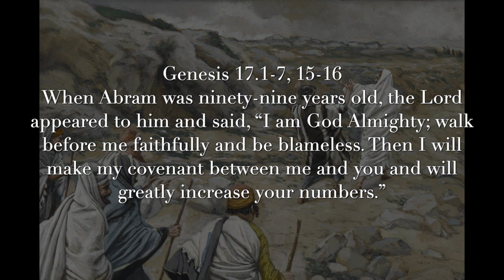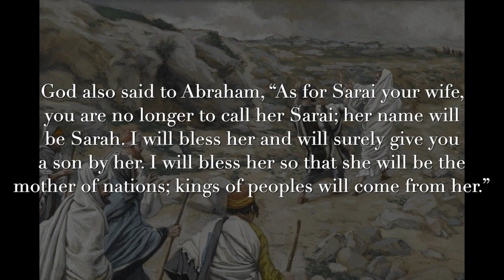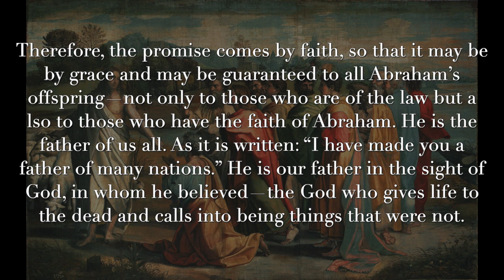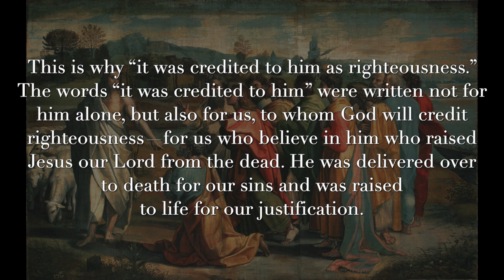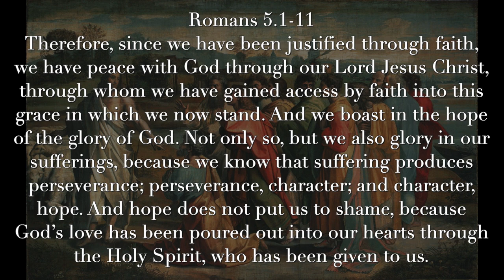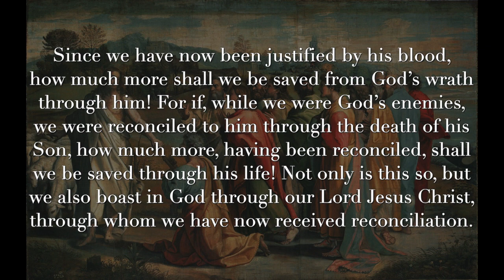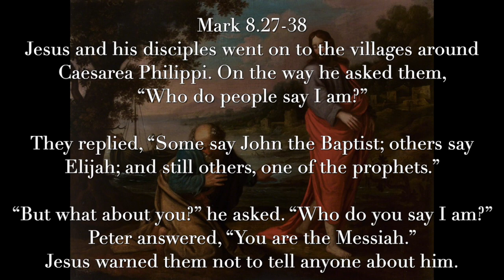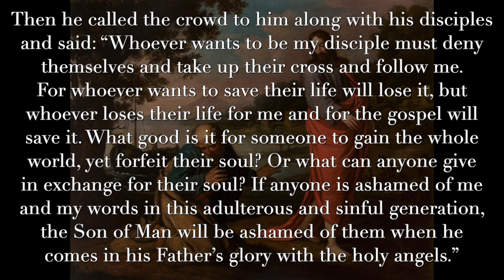The Second Sunday in Lent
Get behind me Satan! This is the rebuke Jesus gives Peter in response to Peter's rebuke, but where did Peter get the gaul to rebuke the Messiah? well this week we seek to answer these and other questions